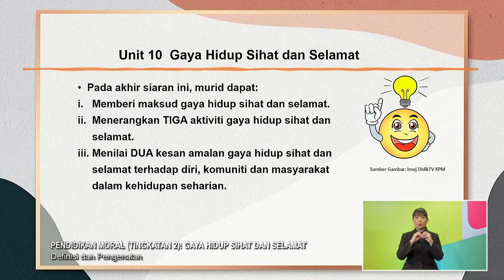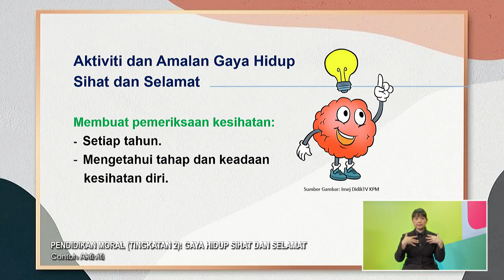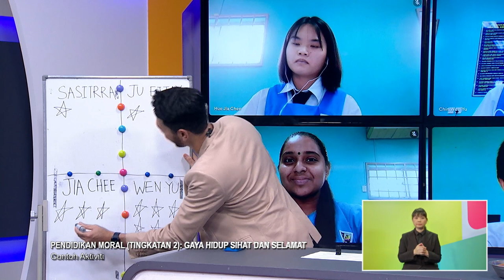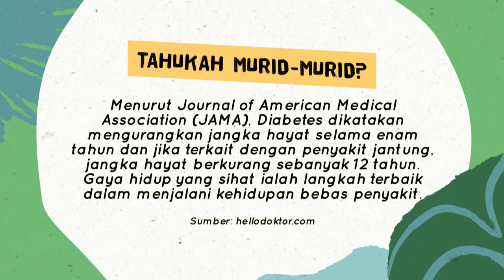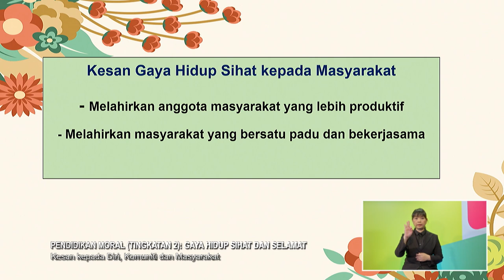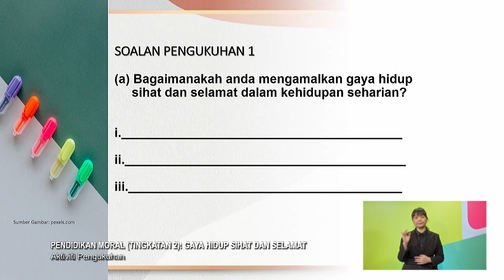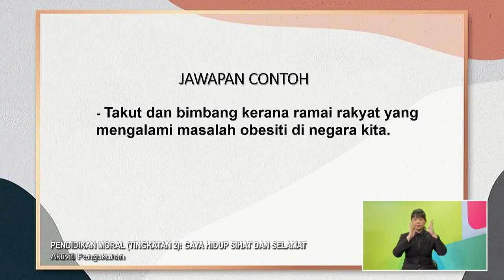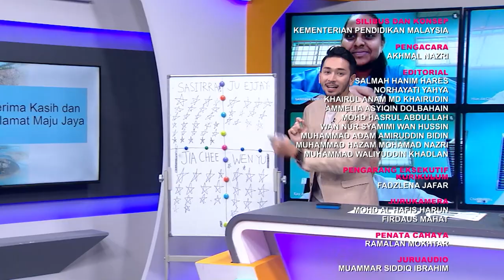DidikTV Men Ren 2022 Ep 72 Pendidikan Moral Tingkatan 2 Gaya Hidup Sihat & Selamat